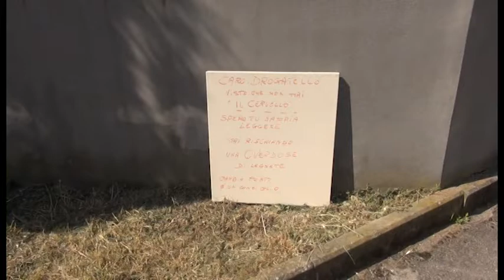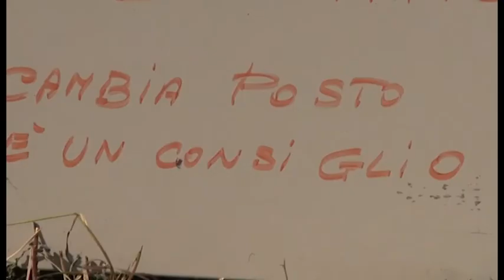Siringhe e degrado in via Arno ad Arezzo